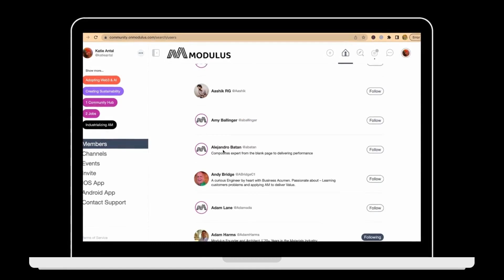Introducing Modulus: A Platform for Composites Professionals!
Are you a composites professional looking to expand your networking capabilities? Then let me introduce you to @Modulus: A community-centric professional platform that brings Industries together through connection, engagement, and purpose!

Their social media allows the user to stay better connected and informed through a centralized hub of industry content, and take control of your experience by selecting the content you engage with. Modulus' platform also enables you to establish deeper bonds within a dedicated and focused community! Join me and hundreds of composites professionals on Modulus today by using this